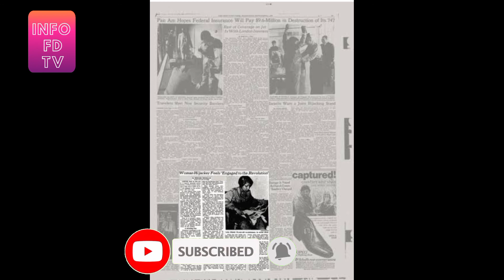real hero's| ertugrul se lekar laila Khalid tak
hamare real hero's holy wood ya Bollywood wale nhi hamare hero's to erugul Turgot alp arsalan Osman malik shah aor baba urooj hen.